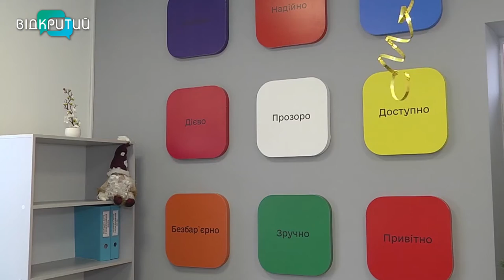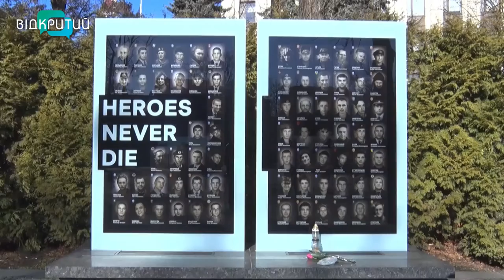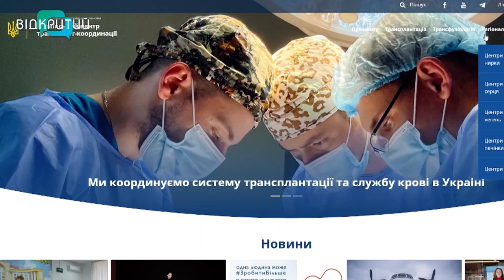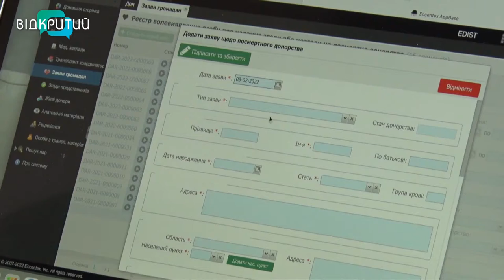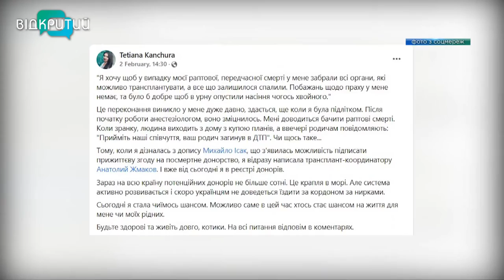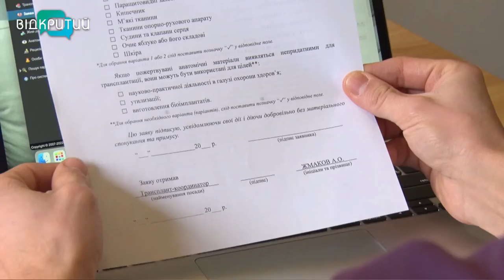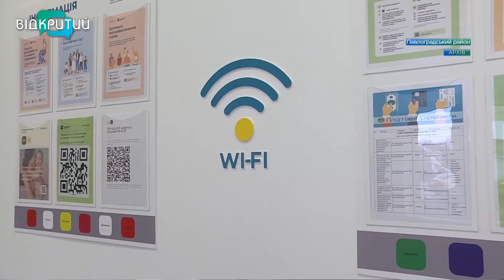Новини OPEN NEWS від 15 лютого 2022 року 18:15